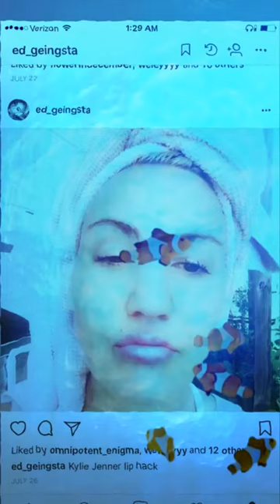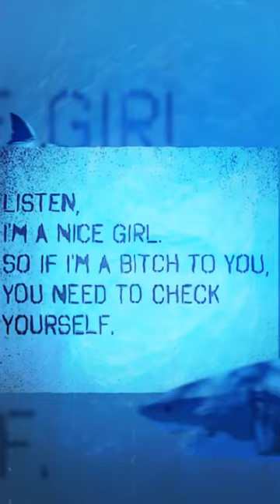Asberger's in Real Time: Ferret Fur Coat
I am almost half a century old and i just found out I am on the spectrum...Asberger's. I hate that i had to be misdiagnosed 1000 times, called crazy my whole life and basically just been sad and confused, depressed and suicidal. but this diagnosis does make everything make sense.